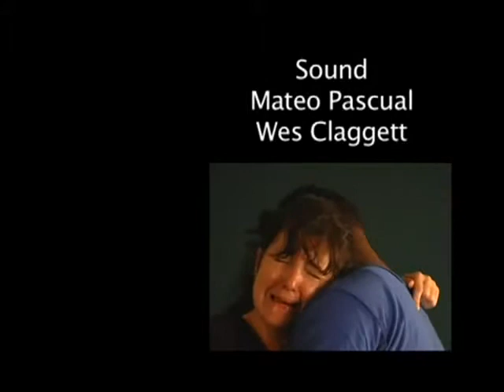reality_tv_acting_workshop. WOW I WAS 21 WHEN I DID THIS..TIME FLIES